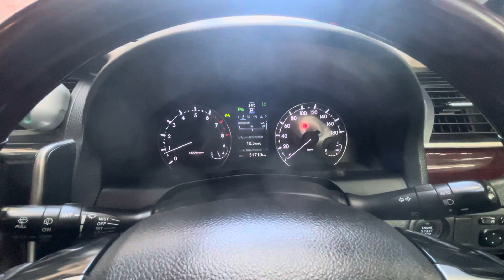Toyota Premio FEX 2017 for sell 01992104309/ 01713129455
Toyota Premio F-EX
Model - 2017
Registration - 2017
Color - Bronze
Beige Interior
Fully octane driven
Fuel consumption:12-13 in city and 23-24 in highway.

* Power seats
* Idle stop
* Front and Rear disc brake
* Genuine Japanese Player with Good Sound System
*Leather Seats
* 16” Alloy Rim for better ground clearance
*  Back Camera
*  Multimedia Controllers
* Interior and Exterior very fresh condition
*  Engine condition and A/C Performance Excellent
*  No works needed just buy and drive condition
*Very well Maintained (Personal/Family Used)

Tax token- 18 October 2023
Fitness- 31 December 2023

 Please call if you want to see  upfront

Selling reason: Want to upgrade model